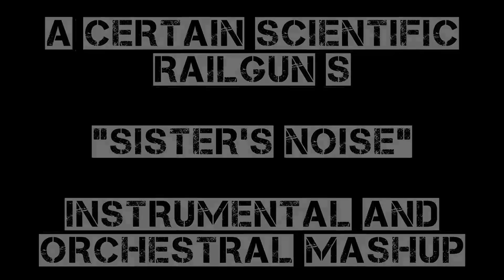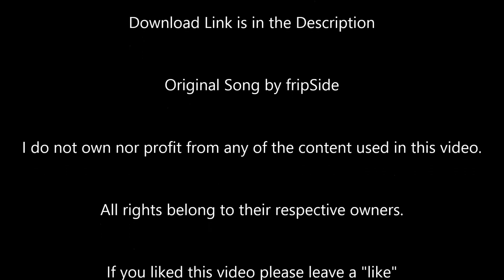A Certain Scientific Railgun S - Sister's Noise (Instrumental + Orchestral Mash Up)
The Railgun S 1st Instrumental Opening mixed with an orchestral remix! What do you think?